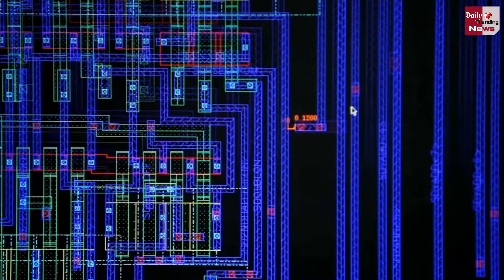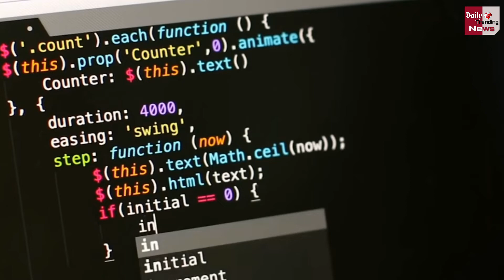ताकत में ताऊ है चीन, दिमाग में ताइवान है दादा ! 5 पॉइंट्स में समझे ऐसा क्यों है ?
China vs Taiwan | Who Is More Powerful China Or Taiwan | China vs Taiwan Fight News | China And Taiwan Power Comparison | Who Will Win Between China And Taiwan War | China And Taiwan Fight Latest News

EDITOR ►Shadik